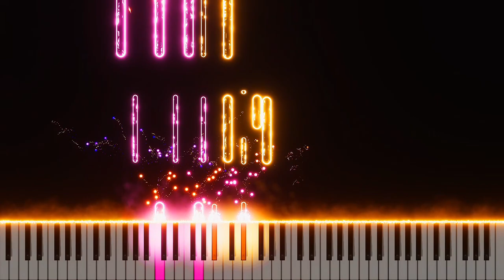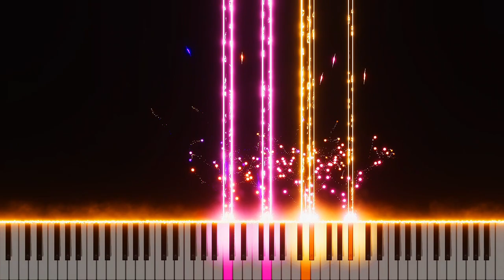Mukuro 2 FULL Piano Arrangement ~ Date A Live S4 OST Piano + Sheets